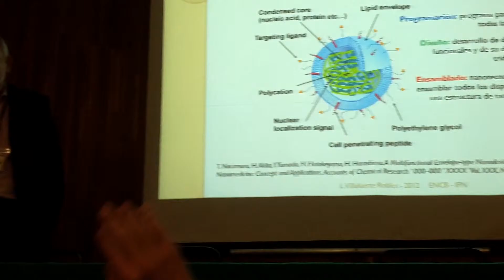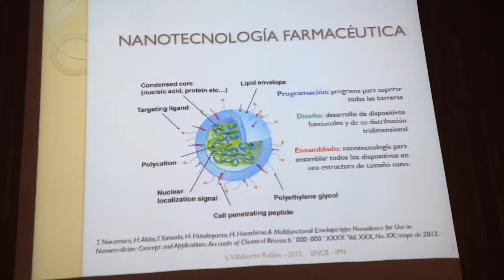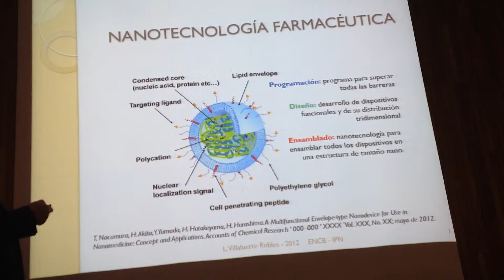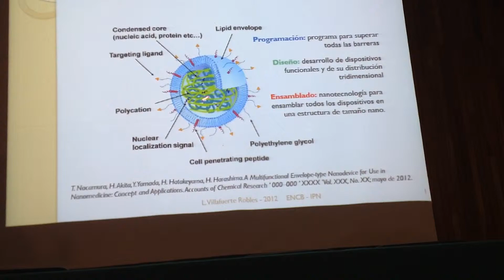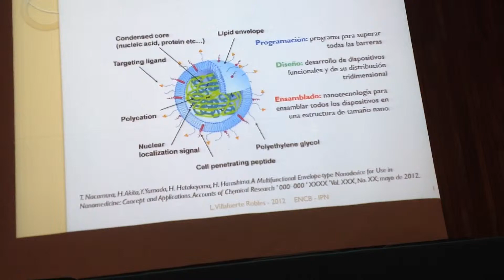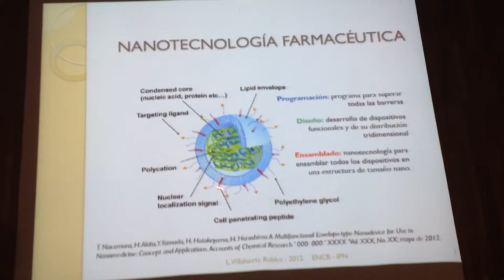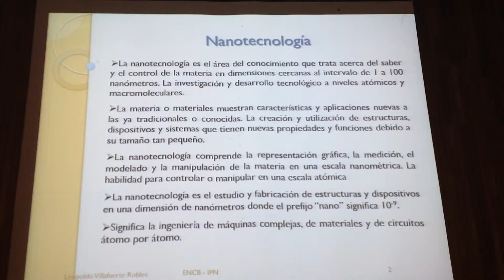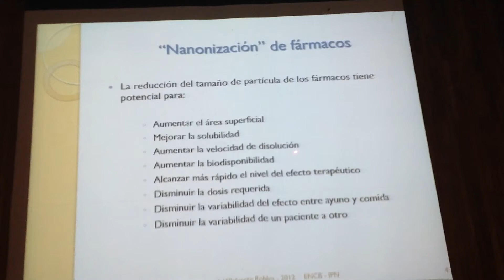May 22, 2014